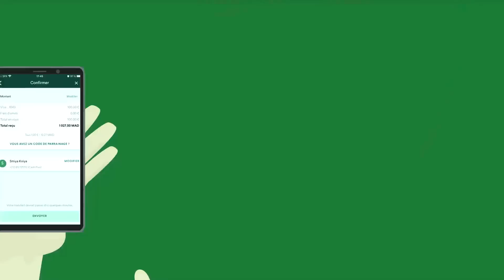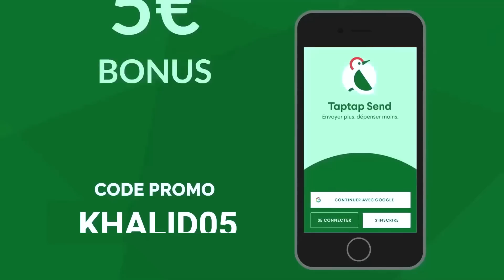Black Moussiba || 😕😱 عيد الاضحى ، استيراد الاغنام من اسبانيا و رومانيا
استفيدو من خمسة يورو بالكود : KHALID05